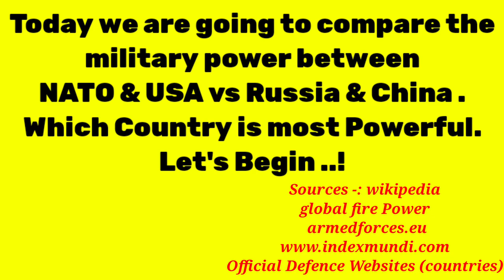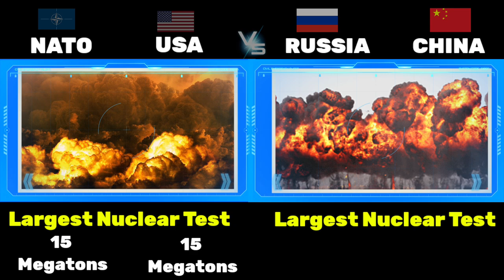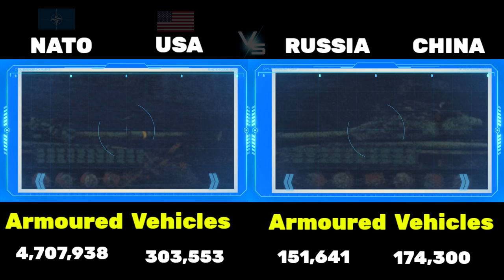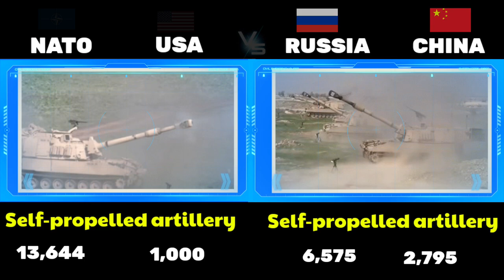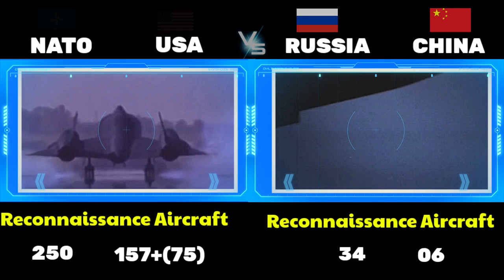USA and NATO vs Russia and China - Military Comparison 2023 - who would win? world military power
Russia and China vs USA and NATO | Military Comparison 2023 | world military power

Hello friends, in this video I have compared military power Between, NATO US vs Russia China military power see who is more powerful In this video. I have Compared the Army Airforce and Navy of both countries.Who's powerful military ? Army, air force & navy power. This Video is Military Power Comparison 2023. NATO vs Russia China military power comparison 2023. NATO vs Russia military power 2023. USA vs China military power 2023. NATO military power 2023. USA military power 2023. Russia military power 2023. China military power 2023. US airforce vs NATO air force power comparison 2023. NATO vs Russia. NATO vs Russia China. All about Nato Navy vs Russian Navy power 2023. NATO army vs Russian army Power 2023.

Sources